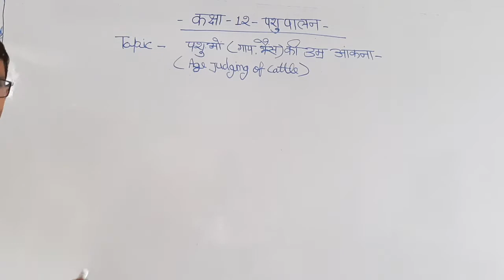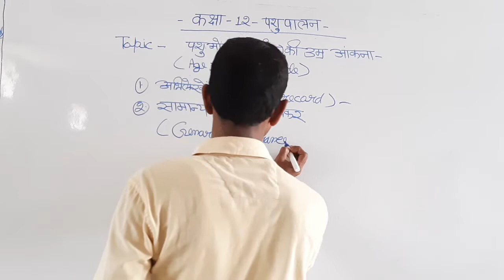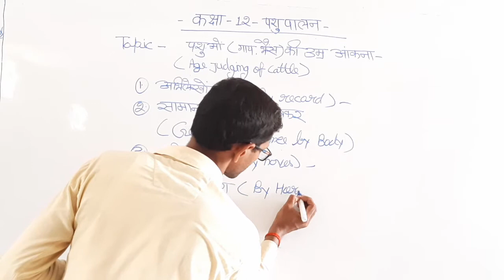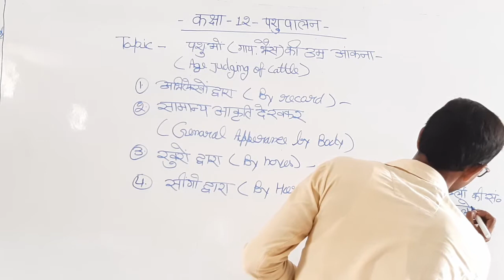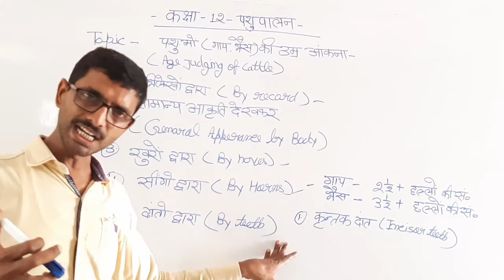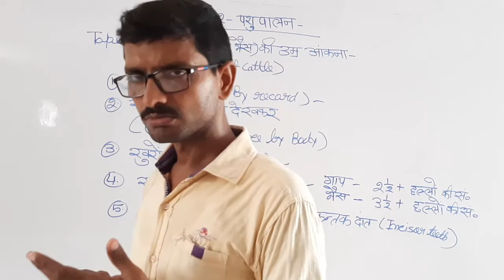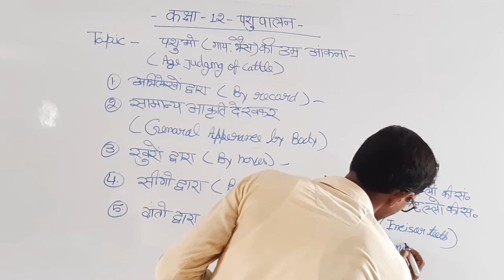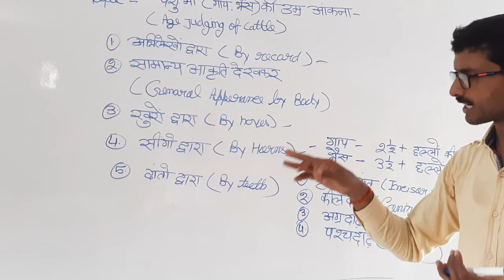CLASS 12 AG PASUPALAN BY MR PANKAJ SINGH